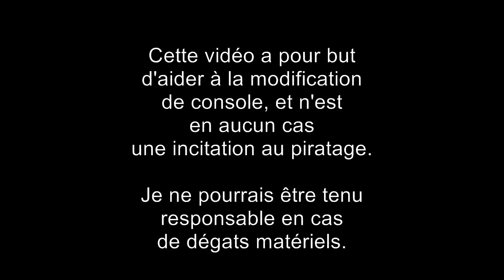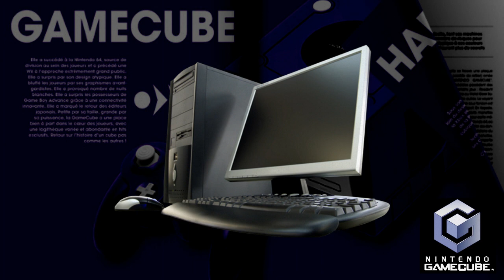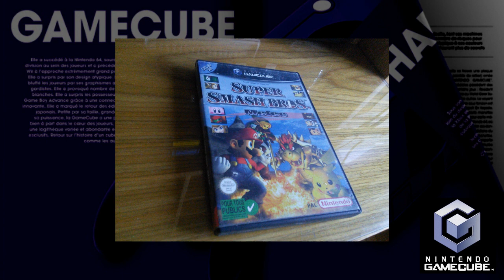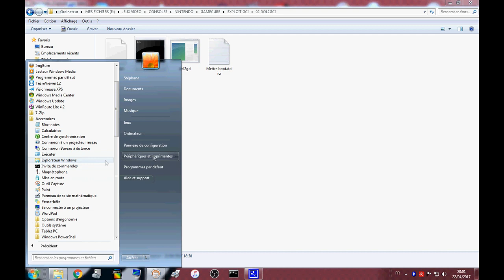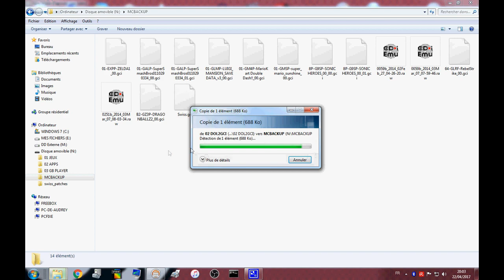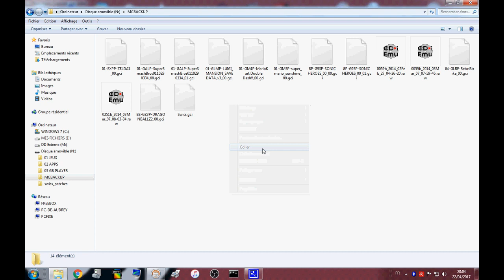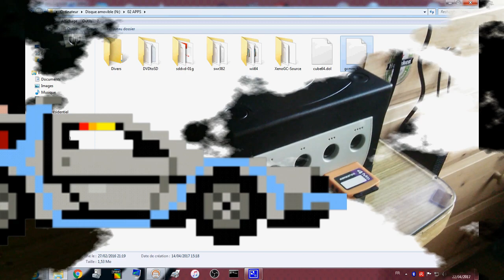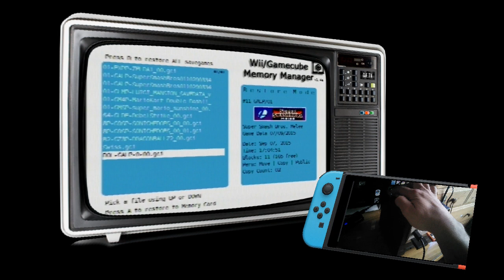TUTORIEL: LANCER UN ISO SUR GAMECUBE GRÂCE À L' EXPLOIT SSBM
Dans cette vidéo je montre la possibilité de lancer sur Gamecube non modifiée (sans puce, ...) des isos ou homebrew.
J'utilise ici la faille Super Smash Bros Mêlée. Une simple sauvegarde modifiée du jeu à transférer dans une memory card 16Mb avec le loader Swiss à ses coté :)

Matériel requis pour ce tutoriel:

-Un ordinateur avec lecteur SD
-Le pack EXPLOIT GCI MGDD à télécharger ici:

-Une Gamecube hackée (puce, exploit GCI, Action Replay, ...) ou une Wii hackée. (et oui ! Faites vous en prêter une si vous pouvez !)
-Une memory card 16mb (4mb suffit pour sdload)
-Un SD GECKO
-Une carte SD
-Une Gamecube d'origine (non pucée)
-Le jeu Super Smash Bros Melee ORIGINAL ou un autre jeu inclus dans la liste suivante.

Jeux compatibles avec l'exploit:
-007 Agent Under Fire
-BMX XXX
-Pokemon Colosseum
-Splinter Cell
-Super Smash Bros Mêlée
-Zelda Twilight Princess
-Zelda The Wind Waker

01/ Mettre le fichier .dol dans le même dossier que dol2gci.exe
02/ Renommer en boot.dol
03/ Ouvrir invite de commandes (cmd).
04/ Entrer comme ceci:

 dol2gci.exe boot.dol swiss.gci

05/ Un nouveau fichier .gci est généré.
06/ Créer un dossier MCBACKUP à la racine de la carte SD.
07/ Copier la sauvegarde modifiée du jeu concerné et le fichier xxx.gci dans le dossier MCBACKUP de la SD.
08/ Télécharger GCMM et copier le .dol sur la SD.
09/ Allumer la console et lancer GCMM.
10/ Restaurer les deux fichiers .GCI copier précédemment.
11/ Redémarrer la console
12/ Insérer le disque du jeu original concerné par l'exploit.
13/ Lancer la faille
14/ Le fichier swiss.gci se lance.

Le but de ce hack consiste bien évidemment à jouer à ses copies de jeux Gamecube original, sinon, vous êtes dans l'illégalité.

JE NE POURRAIS ETRE TENU RESPONSABLE EN CAS DE BRICK, DE PERTES DE DONNEES OU DE QUELCONQUE PANNE DE VOTRE MATERIEL.

Bon jeu :)